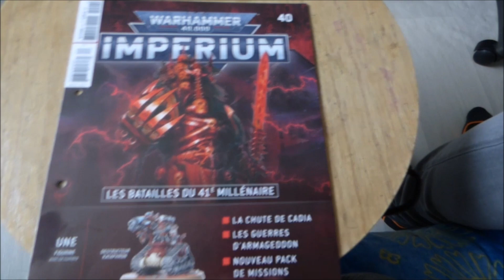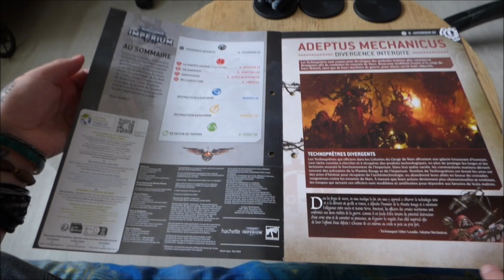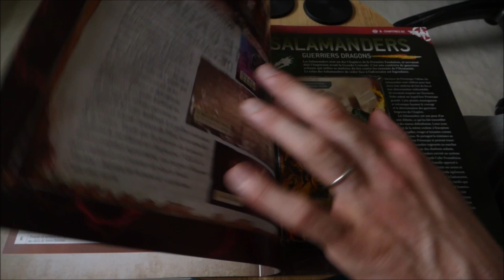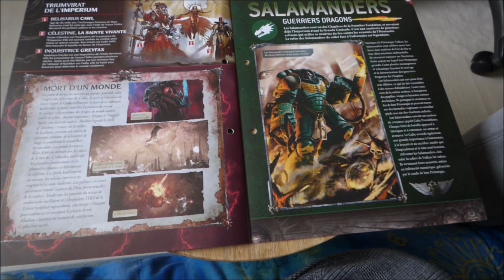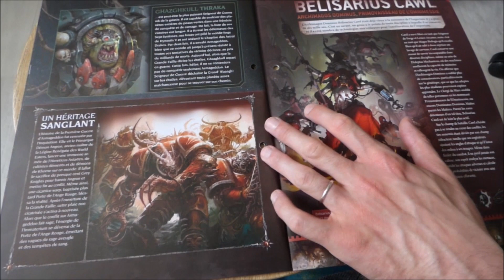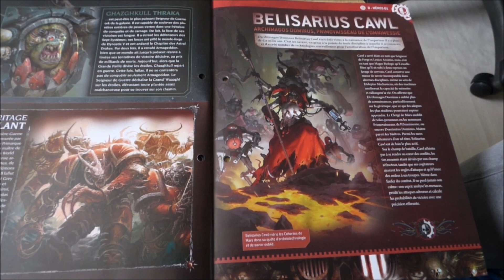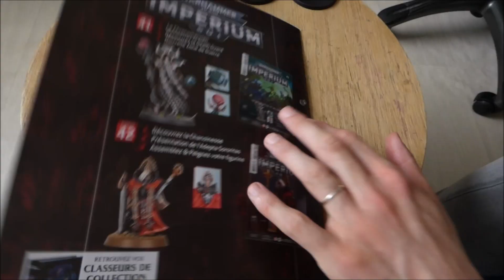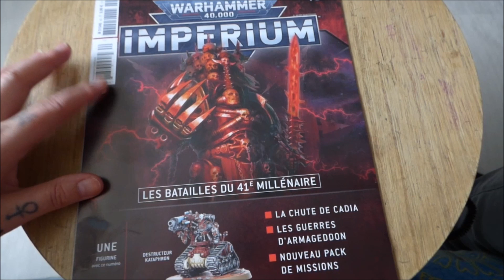Imperium 40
Bonjour,

Présentation du numéro 40, la collection allant jusqu'au 90 maintenant (80 a la base) donc on n'est pas encore a la moitié ;)

Bref dans ce numéro, la 3ème figurines du Kataphron, les 3 figurines sont vendu pour 50€ chez GW, on fait donc une bonne économie avec hachette, d'environ 20€ .

Au sommaire  :

- Divergence interdite (Histoire Méchanicus )
- La Tempête Gronde (La Chute de Cadia)
- Le Chapitre des Salamanders
- La bataille d'Armageddon
- Belisarius Cawl, personnage des Méchanicus

- Le guide d'assemblage et de peinture de la figurine.

Le scénario : "Le Destin de Tsiphos"
Les prochaines batailles prendront part sur un autre lieux de bataille.

Bonne vidéo ;)

Crédit :

Titre:  Dark Fantasy Studio- Warriors

Image
Source internet